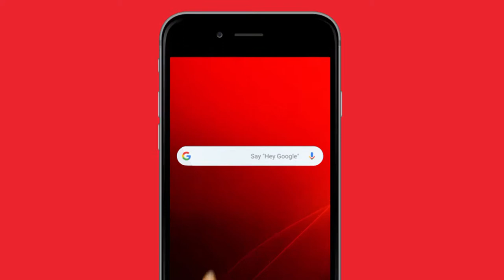Stream TTV on mobile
A solution for TV on the go. Watch TTV on your mobile.